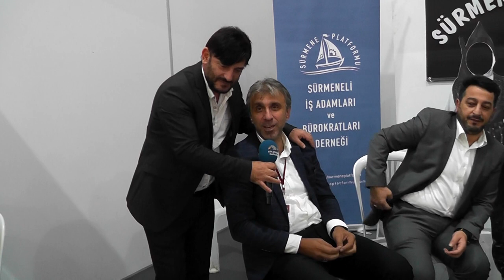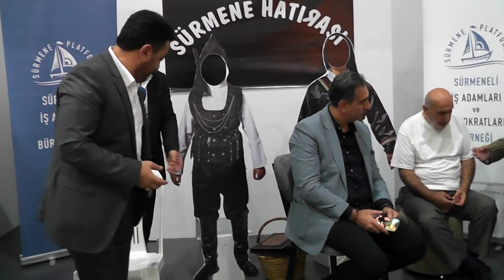Trabzon Günleri 5 Kısım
Kuzeyyıldızı Trabzon Sporlular Dernek Başkan Yardımcısı ve Tdf Başkan vekili Abdullah Özcan .Beylikdüzü standı ve Sürmene , Ahmet Ekşioğlu